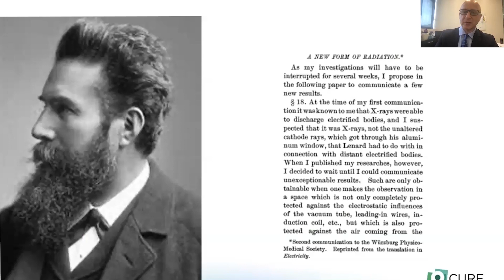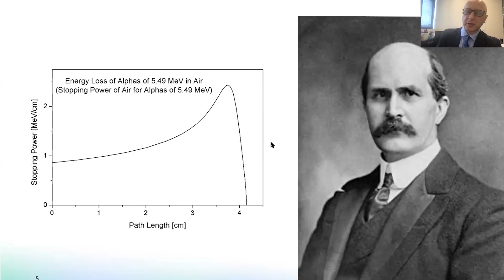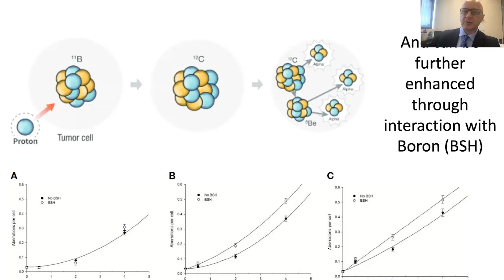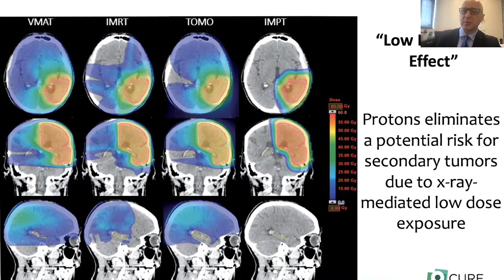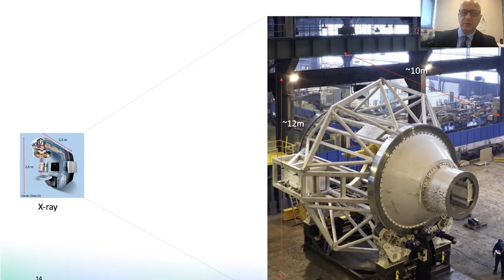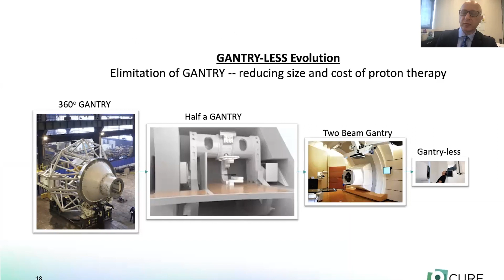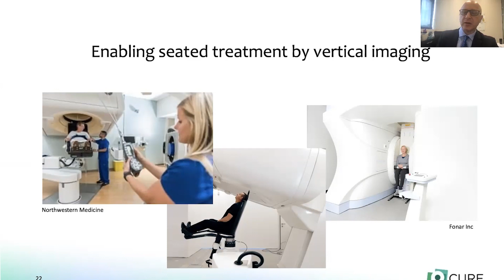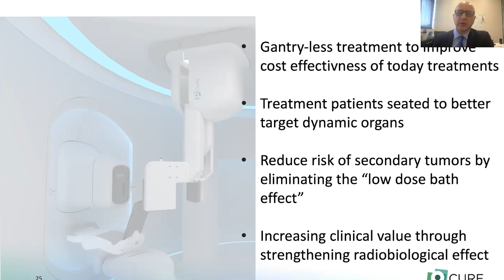Dr. Michael Marash - Proton Terapisi, Tedavi Paradigmasını Değiştirmek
P-Cure Ltd. CEO’su Dr. Michael Marash, "Proton Terapisi, Tedavi Paradigmasını Değiştirmek" başlıklı konuşması.